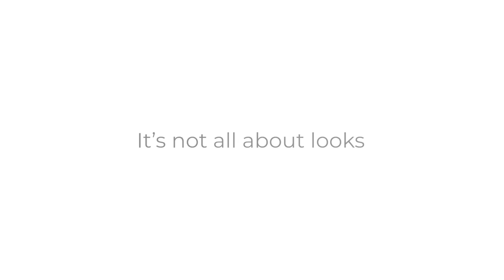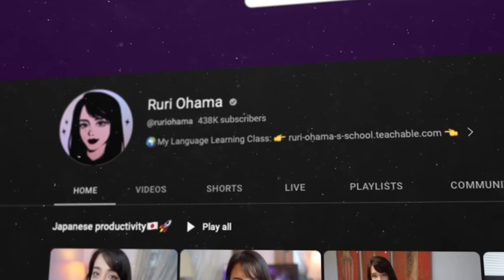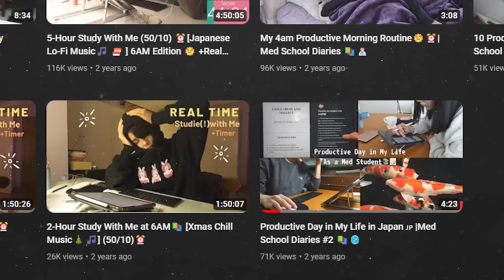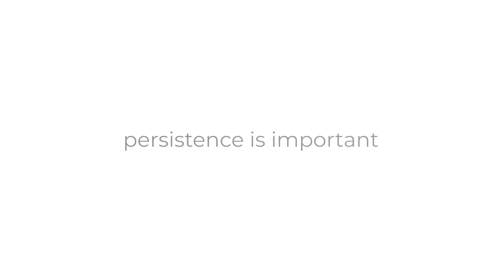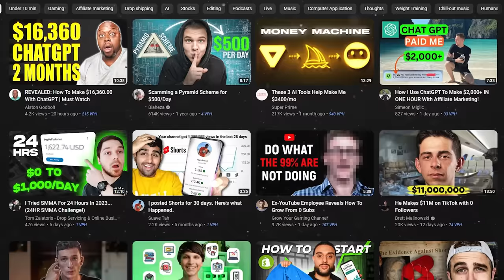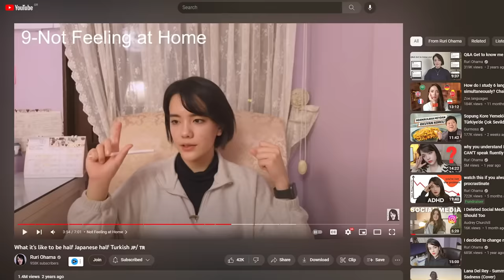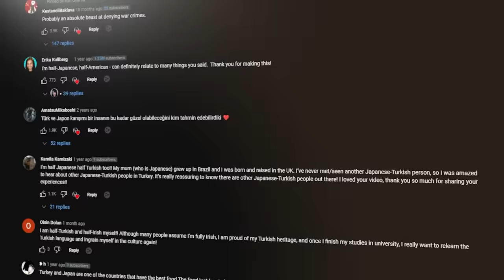I grew from ZERO TO 100K SUBSCRIBERS in 3 MONTHS (& how you can too)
🙋🏻‍♀️Can’t pick a niche?  Get my FREE Niche Navigator guide to find the perfect niche for your channel.